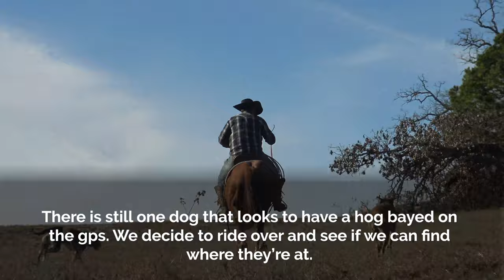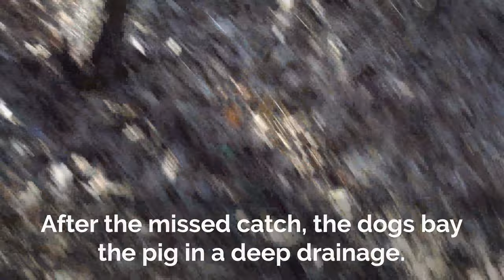INSANE TEXAS HOG HUNTING WITH A KNIFE!!!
We're headed to Texas to hunt hogs. This isn't your normal hog hunting adventure... nah. This is hog hunting behind trained dogs and using a knife!!! This is insane!